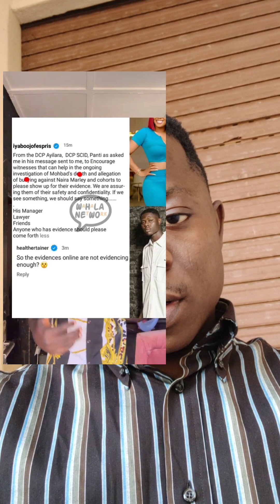Nigeria police are funny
this mohbad's death with reveal so many Hiden truth